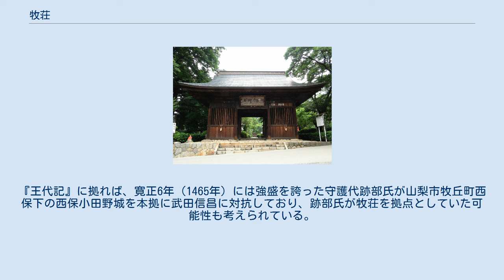牧荘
牧荘（まきのしょう）は、甲斐国（山梨県）の荘園。
別称に馬木荘。
 放光寺 甲府盆地東部に位置する。
荘域は山梨市牧丘町から山梨市北部・山梨市三富、甲州市塩山北西部付近に比定され、笛吹川上流部にあたる。
南北朝時代の建武2年正月25日後醍醐天皇綸旨（『臨川寺文書』）に拠れば、この頃には高橋荘と同一の荘園と認識されており、高橋荘には甲州市塩山竹森の地が含まれる。
また、甲斐市吉沢の羅漢寺の木造阿弥陀如来坐像の応永30年（1423年）銘文には牧荘を指す可能性のある「御牧荘」の存在が記され、荘域には鶏冠山麓の山岳地帯が含まれていた可能性も指摘される。
 荘内地名には中牧郷（山梨市牧丘町）やミミンドウ（大御堂）などがあり、荘内の寺社には甲州市塩山藤木の放光寺、甲州市塩山後屋敷の恵林寺、山梨市牧丘町窪平の浄居寺、同所の宝珠寺、山梨市牧丘町千野々宮の中牧神社などがある。
 初見史料は平安時代後期の建久2年（1191年）に、甲斐源氏の安田義定が開祖となった放光寺に納めた銅鐘の銘文で、「甲斐国牧庄法光寺」と記されており、12世紀後半代での立荘が想定されている。
安田義定は源義清の四男で、山梨市の安田郷に拠り安田氏を称した。
義定は治承4年（1180年）の治承・寿永の乱において活躍し遠江守護・遠江守となるが、『吾妻鏡』建久4年（1193年）11月28日条に拠れば、この日、源頼朝により義定の嫡子義資が梟首され所領は没収され、翌年には義定自身も謀反の罪により梟首されたという。
 『尊卑分脈』に拠れば義定が誅せられた場所は「馬木庄大井窪大御堂」とされ、「大御堂」は山梨市の窪八幡神社を指すとする説と、放光寺阿弥陀堂を指すとする説がある。
『鎌倉大草紙』に拠れば義定を追討したのは加藤景時・加藤景廉で、遠江浅羽荘など義定の遺領は加藤氏に与えられたとされるが、加藤氏と牧荘を結ぶ史料は見られない。
なお、加藤氏も正治2年（1200年）の梶原景時謀反に関係して所領を没収されている。
 鎌倉時代の在地領主も不明であるが、鎌倉後期には工藤氏の流れをくみ幕府政所執事の二階堂貞藤（道蘊）が甲斐源氏棟梁の武田氏に代わって甲斐守護となり、牧荘の地頭職を得ていたと考えられている。
なお、二階堂氏は一族の行貞が甲斐逸見荘の地頭職を得ている。
『夢窓国師年譜』に拠れば、嘉元3年（1305年）に貞藤あるいはその父の行藤は夢窓疎石を招き荘内に浄居寺を開創し、『天竜禅寺開山夢窓正覚心宗普済国師碑銘』に拠れば、元徳2年（1330年）にも夢窓を招き荘内に恵林寺を創建している。
 貞藤は鎌倉幕府の滅亡後、後醍醐天皇の建武の新政に仕えているが、建武元年（1334年）12月28日に陰謀の疑いで処刑され、翌建武2年1月25日には牧荘の東方が、夢窓が開山となった京都臨川寺に寄進されている。
臨川寺は建武3年8月30日に牧荘東方の替わりに加賀国大野荘の地頭職を与えられており、牧荘東方の地頭職は不明であるが、牧荘西方の恵林寺である可能性が考えられている。
正平7年（1352年）には臨川寺が再び牧荘の地頭職を得ている。
 室町時代には甲斐守護武田氏の勢力が盆地東部に及んでいるが、牧荘と武田氏の関わりは不明。
『王代記』に拠れば、寛正6年（1465年）には強盛を誇った守護代跡部氏が山梨市牧丘町西保下の西保小田野城を本拠に武田信昌に対抗しており、跡部氏が牧荘を拠点としていた可能性も考えられている。
 ^ 秋山（2003）p.40 ^ 秋山（2003）p.40 ^ 秋山（2003）p.41-42 ^ 秋山（2003）p.43 ^ 秋山（2003）p.44